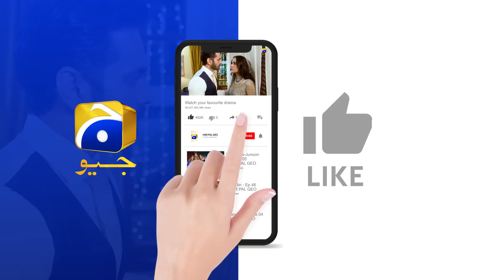Ehraam-e-Junoon | 𝗕𝗲𝘀𝘁 𝗠𝗼𝗺𝗲𝗻𝘁 𝟬𝟭 | Neelam Muneer - Imran Abbas - Nimra Khan | Har Pal Geo